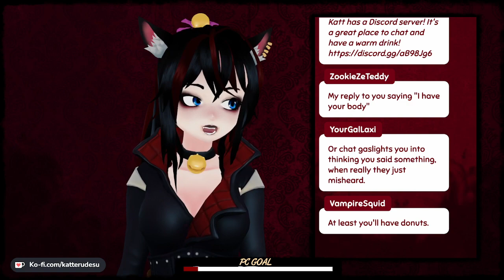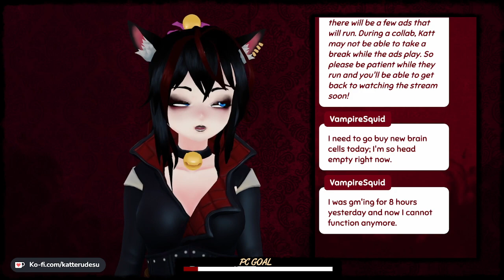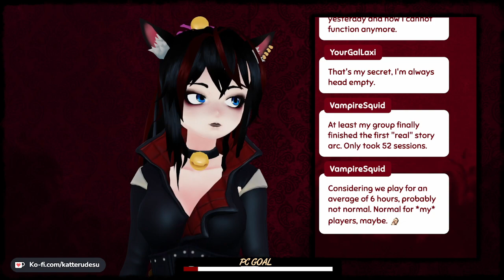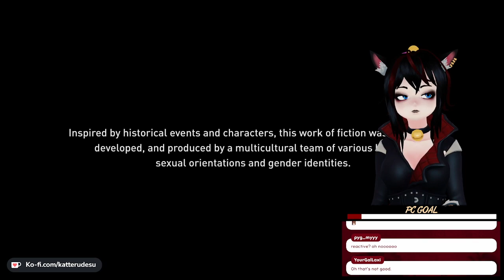Katteru Plays - Assassin's Creed: Valhala - Part 13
Please enjoy Katt playing Assassin's Creed: Valhala! Don't forget, Katt streams over on Twitch on Monday, Tuesday, Thursday and Friday at 10am UK!

Follow Katt!

Time Stamps:
0:00:00 - Intro
0:07:47 - Just Chatting
1:56:02 - Gameplay
4:45:56 - Ending